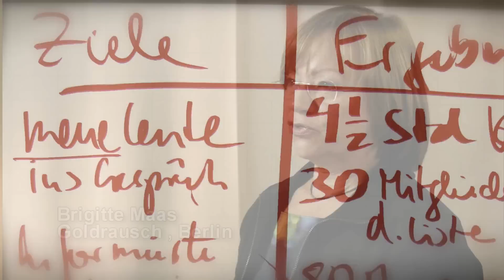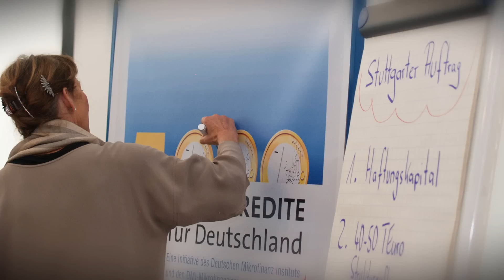Trailer 2 zur DMI Dokumention Projekt 5000 - Anderes Geld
Trailer 2 zur DMI Dokumention
Projekt 5000 - Anderes Geld
Stuttgart im Herbst 2007:
Eine Gruppe engagierter Privatpersonen und Vertretern von Förderbanken, Ministerien, Vereinen, Verbänden und Mikrofinanzorganisationen starten in der L-Bank die Aktion, Projekt 5000.
Ziel: 5000 Kredite für nicht bankfähige Kreditnehmer zu schaffen.
Es gab wenig Anlaß zu glauben, dass das gelingt.
Ein Film über die Hintergründe von Mikrofinanz in Deutschland.